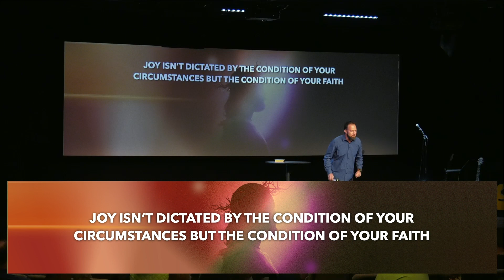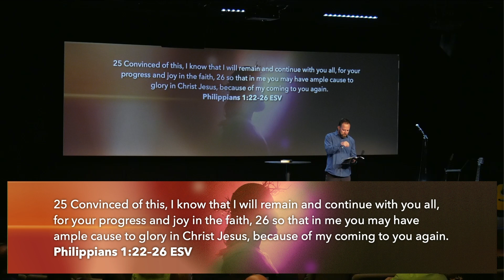To Live Is Christ, To Die Is Gain – Pastor Ethan Welch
Most people have a problematic relationship with death. Even the thought brings significant fear and concern. However, there’s a kind of belief and living, found in the Bible, that can transform the way we view life and death. In today’s sermon, Pastor Ethan shares how “To Live is Christ, and to Die is Gain.”
The Bridge Church is a kingdom-centered, multi-ethnic, multigenerational church in the heart of Wilmington, North Carolina. We love our city, and we believe God is using us to see his kingdom come here and now.